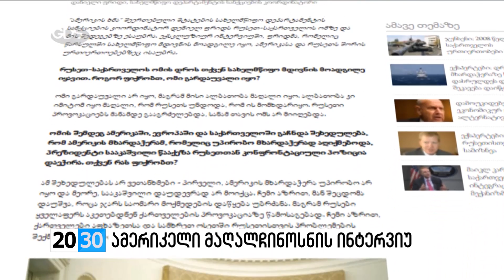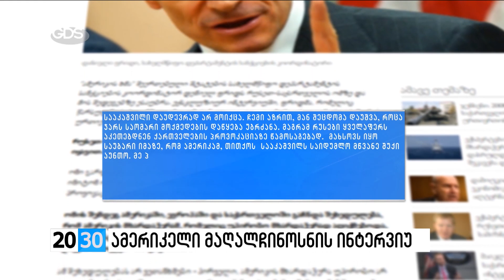ამერიკელი მაღალჩინოსნის ინტერვიუ /2030 (29.08.2016.)/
✔ამერიკელი მაღალჩინოსნის ინტერვიუ „ამერიკის ხმას“ - როგორ აფასებს  სახელმწიფო დეპარტამენტის სანქციების კოორდინატორი, რუსეთ-საქართველოს ომს?! ჰქონდა თუ არა მიხეილ სააკაშვილს აშშ-ის მხარდაჭერა სამხედრო ოპერაციაზე და რა შეცდომები დაუშვა ყოფილმა პრეზიდენტმა?! ქვეყნის უახლესი წარსულის შეფასება, პერსპექტივა და ამერიკელი მაღალჩინოსნის რჩევები საქართველოს - ნახეთ ანა ბროლაძის რეპორტაჟში.